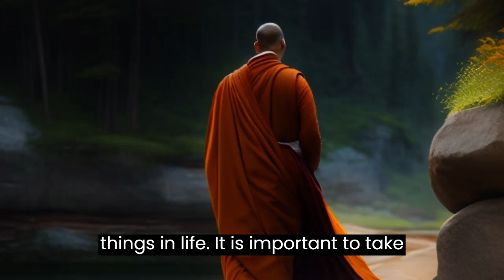Short stories | The Two Monks | stories for kids | English short stories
The Two Monks is a story about two friends, Sam and Jack, who live in a monastery. When they stumble upon a valuable diamond, Sam becomes consumed with thoughts of wealth and material possessions, while Jack chooses to appreciate the beauty of the present moment and the simple things in life. Through Jack's wise words, Sam learns the power of living in the present moment and finding joy in simplicity. This story serves as a reminder that true happiness comes from within and can be found in the present moment, not in material possessions.
Our channel is the perfect place to unwind and immerse yourself in a world of tales that are sure to entertain, educate and inspire you.

If you love listening to stories in Hindi, Telugu, or English, then you've come to the right place! Our collection of moral stories, bedtime stories, and true scary stories in Hindi, Telugu, and English will leave you with valuable life lessons and an unforgettable experience.

Our channel also features a unique collection of true horror stories, scary true stories, and true creepy stories that will send shivers down your spine. For those who love animated horror stories, we have a special playlist dedicated to horror stories animated with a thrilling twist.

Looking for something light-hearted and funny? Check out our selection of funny stories that are sure to make you laugh out loud!

We also feature a variety of Urdu stories, Hindi moral stories, and Telugu moral stories that are perfect for children and adults alike. Our bedtime moral stories will help you relax and unwind before bed while instilling good values in children.

Lastly, we bring you the latest stories from Reddit, featuring some of the most intriguing tales from across the internet. So whether you're in the mood for creepy stories, inspiring tales, or heartwarming stories, our channel has something for everyone.